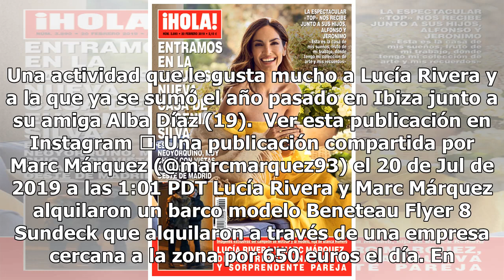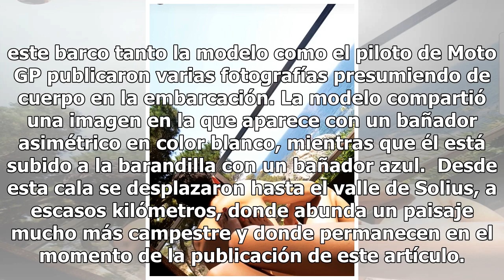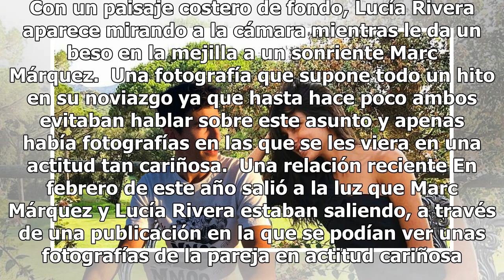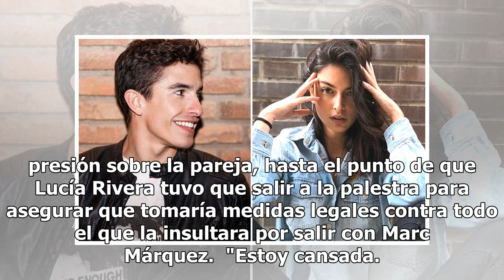Todos los detalles del viaje de Marc Márquez y Lucía Rivera en el que se consolidan como pareja